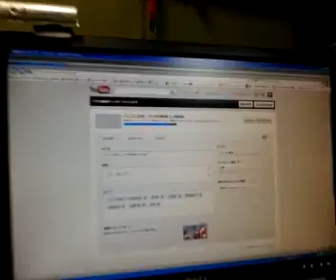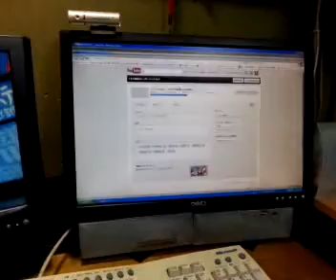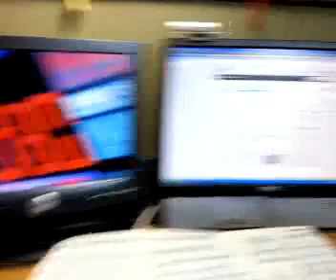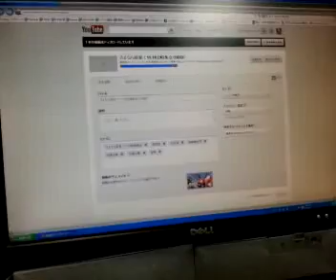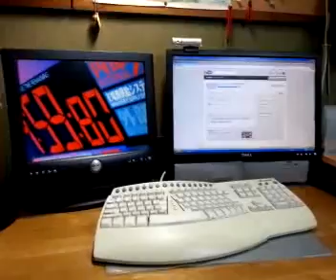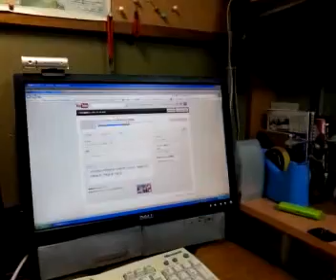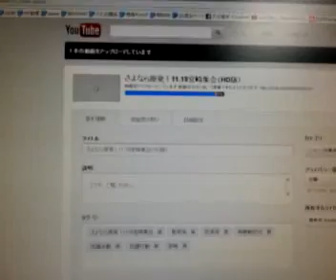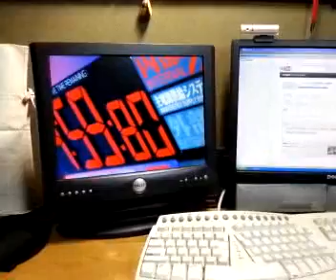Yon-go Hin-goな夜第565回「やって来ました4G LTE」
2012年11月19日。

　とうとうINFOBAR A01が使えなくなり、auの4G LTEのGALAXY SⅢに機種変更しました。